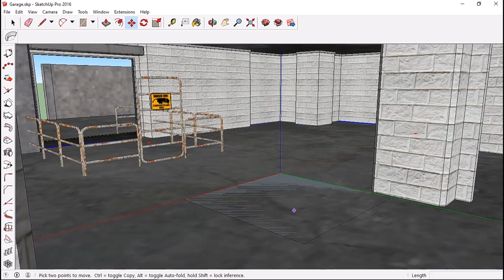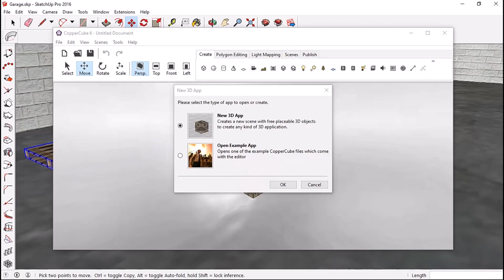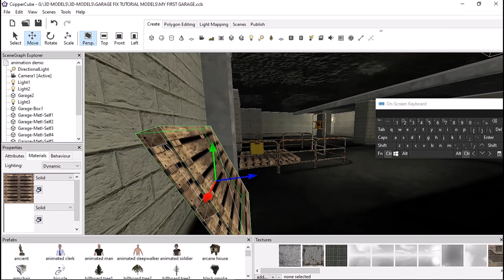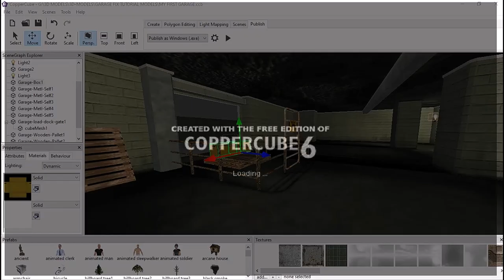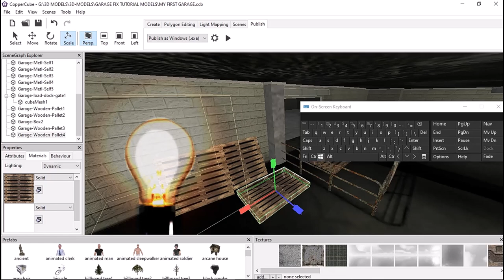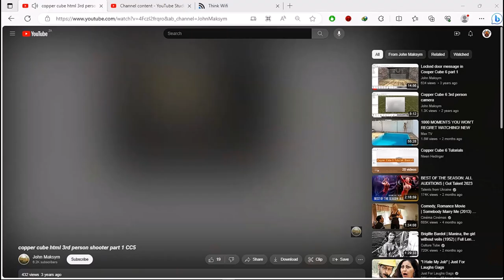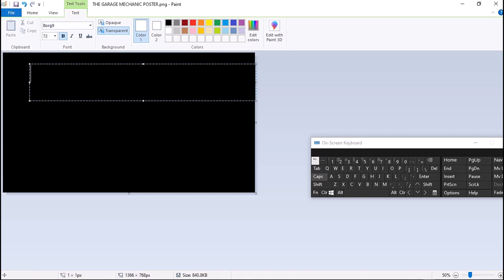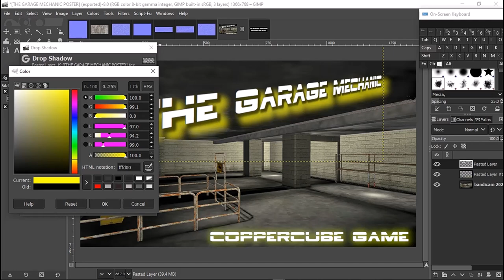THE GARAGE MECHANIC | LEVEL UP YOUR GAME DEVELOPMENT SKILLS - COPPERCUBE 6.5.1 .PT3